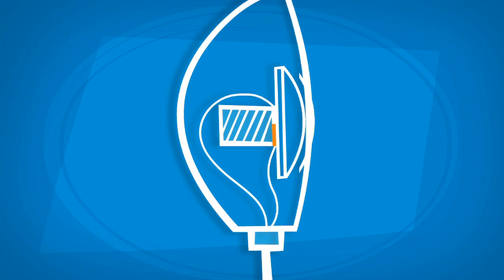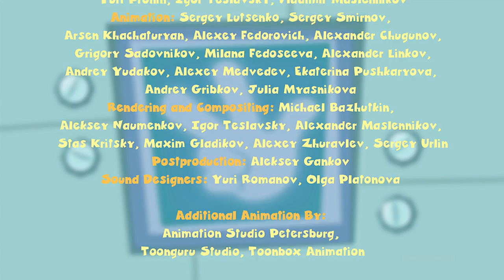Kids Show ★ The Fixies English - The Microphone / The Mixer ★ cartoon for kids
Today Grandpus is going to show us how important of staying in touch

The Fixies is the English version of the popular Russian show, Fixiki

Key Characters:
TOM THOMAS:

MASIYA:
She is the mother of Simka and Nolik. A kind and gentle soul, Masiya is an extremely skilled Fixie who specializes in electronics. Masiya works from morning till night – fixing and cleaning anything that is in need of her expert care, because she just loves when everything is in perfect working order. But most important for Masiya are her children. She takes loving care of Simka and Nolik and tries to protect them from harm. Having lived through a number of close calls in her career, Masiya often worries about her children and lets her imagination get the best of her.

Kids Show ★ The Fixies English - Reflexes / The Baby Monitor ★ Fixiki 2016 | cartoon for kids